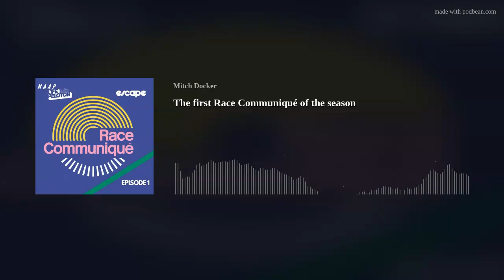The first Race Communiqué of the season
Welcome to the first Communiqué for the 2024 season!
First off, I’m delighted to say that my good mates Luke Durbridge and Tom Southam are back with me for another year.
If you haven’t heard it yet, the Communiqué is our pro racing specific podcast, and I couldn’t think of a couple of better guys to have on board to get some great insight into the races.
As well as being good friends of mine these two have years of experience in pro cycling with Luke currently racing for Jayco Alula and Tom who is a DS at EF Education Easypost.
All through the racing season we will be diving inside the pelo with Luke, hearing the view from the team cars from Tom and, of course, I’ll be providing my own armchair style take on the racing!
For this first episode we’ve got an early season theme. After a good few weeks at home Luke is well settled in Perth, getting ready to start racing without having done any racing back in Australia – something he’s – amazingly – never actually tried before!
He reflects on the difference between starting early at races like TDU or kicking off in the more traditional European style.
We discuss our thoughts on the way that the top riders tackle the off-season these days (or don’t!). He also has some cracking tales from his legendary local bunchie - which I’ll leave for you to enjoy.
I’ve been on the ground at the Tour Down Under of course, and I’ll bring you up to speed with the latest racing news, as well as a few of the things that grabbed my attention at the first World Tour race of the season.
It’s also been a busy period for Tom, who was DS-ing the early season Australian races. He takes us a bit deeper into the world of the DS and talks about some of the tactical detail of the recent races, as well as getting our thoughts on the why recently retired riders do so well in the team car.
It was really great to get things going again making this pod. We all love the racing, whether we are doing it ourselves, talking about it, or even just watching and reading about it.
Getting back together and getting into talking about the races was really exciting after the short break. Let’s hope it’s the start of a big year to come.
Sit back, relax and have a listen to The Communiqué.
Cheers!
Mitch